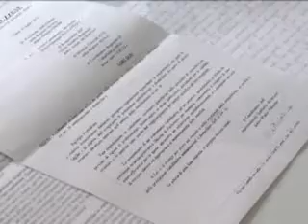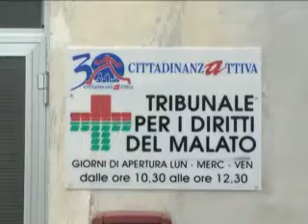ONDA TG 24.07.2012 - TRIBUNALE DEL MALATO SU PRESTAZIONI RIABILITAZIONE